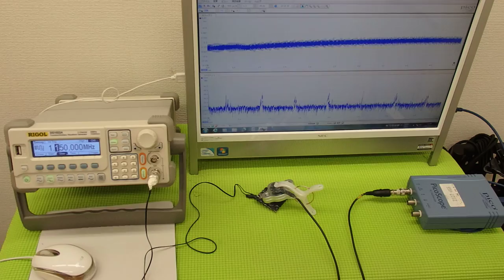超音波の発振制御技術 ultrasonic-labo